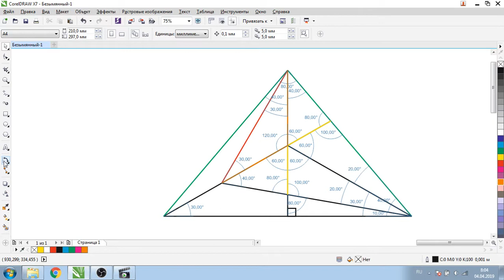решение задачи 337